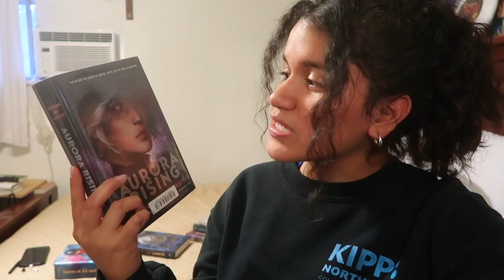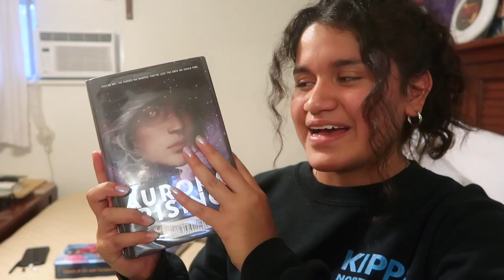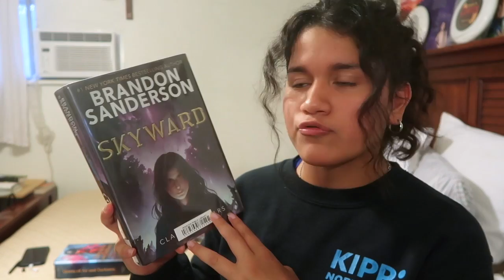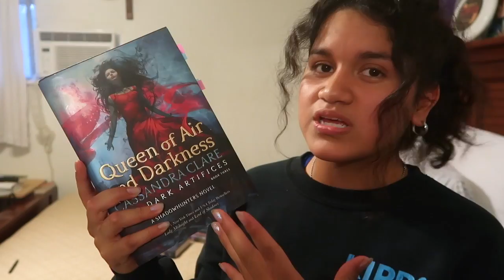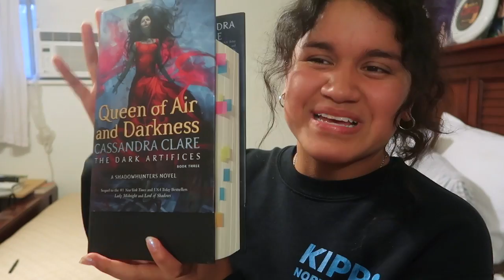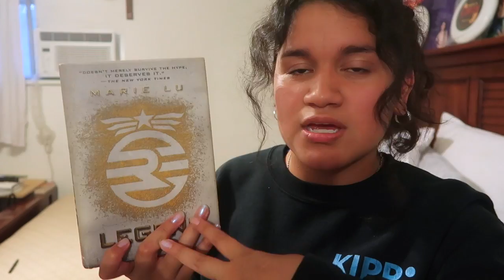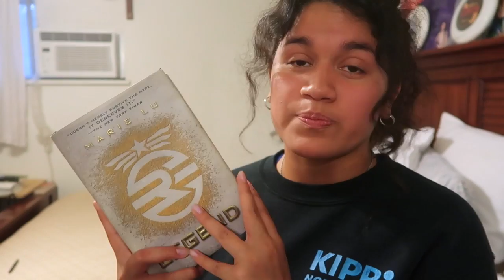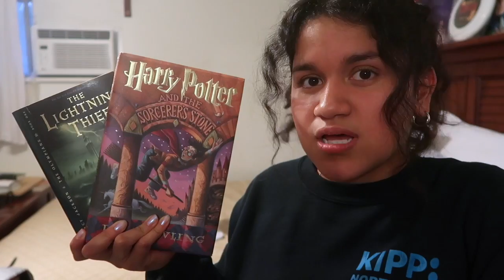READING RUSH TBR 2019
Hey guys! I hope y'all enjoy the video and decide to join in on the read-a-thon.